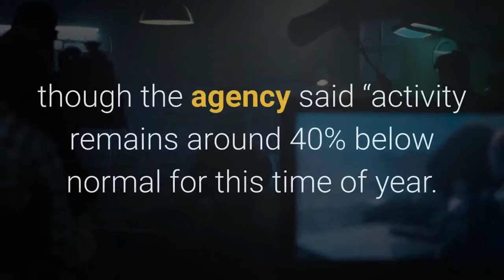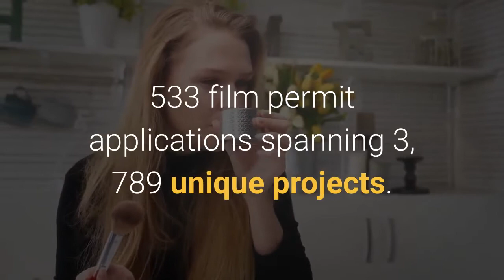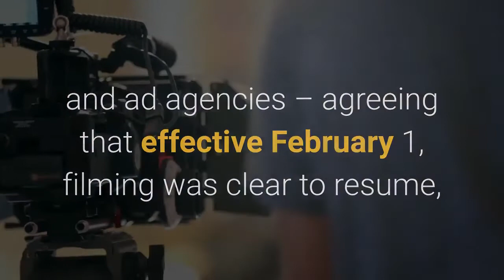As Los Angeles On Location Filming Rebounds FilmLA Is “Optimistic” That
Applications to film on-location in Los Angeles surged 43. 1% in February over January, according to FilmLA, the city and county film permit office. A late-month surge in production made last month the third-busiest FilmLA has recorded since June, when production tentatively resumed after the Covid-19 shutdown, though the agency said “activity remains around 40% below normal for this time of year. ”“As new Covid-19 case counts diminish and more projects restart production, we are optimistic that the local film economy will soon be back on track, ” said FilmLA president Paul Audley. “On-location filming, for months conducted safely in observance of strict health protocols, will surely rise again with the reopening of businesses and expanding vaccine availability. ”Some of the series shot locally that started or resumed filming recently include: Grey’s Anatomy, Curb Your Enthusiasm, This is Us, American Crime Impeachment Story, Shameless, Dear White People, All American, Generation, 9-1-1: Lone Star, SEAL Team and You. Several feature films, mostly independents, also shot here recently, including the Michael Bay-directed Ambulance with Jake Gyllenhaal; C’Mon C’Mon, starring Joaquin Phoenix; and Sweet Girl with Jason Momoa and Marisa Tomei. Reality TV series that shot throughout the region since the first of the year include American Gangster: Trap Queens, Botched, Legendary, Lucky Dog, MTV Cribs, Property Brothers: Forever Home, The Real Housewives of Beverly Hills and Vanderpump Dogs. In the 37 weeks since on-location filming resumed here, FilmLA says it’s processed some 5, 533 film permit applications spanning 3, 789 unique projects. Film permit applications declined from November through January, however, as the surge in Covid-19 cases led to a substantial drop in local production. Since local health officials gave permission in June for production to move forward, filming applications peaked in October (880 applications), declining to 813 in November, to 613 in December, and then to just 543 in January. But in February, FilmLA received 777 film permit applications – up more than 43% from the prior month. February’s rebound was due in no small part to SAG-AFTRA, the Producers Guild of America and the Joint Policy Committee – the bargaining group representing advertisers and ad agencies – agreeing that effective February 1, filming was clear to resume, after they’d recommended a production pause during the holiday spike in coronavirus cases locally and across the country